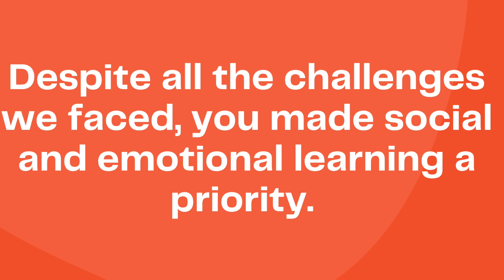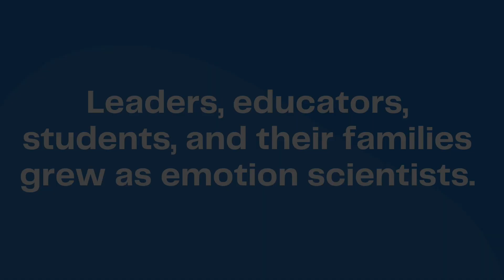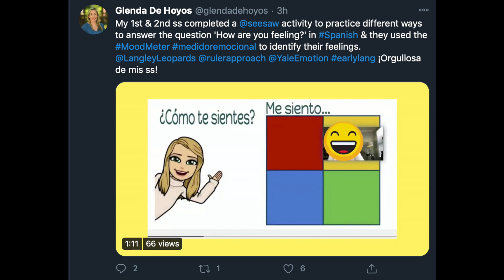2021 SEL Day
RULER is celebrating the leaders, educators, students and their families this SELDay! We are grateful for your commitment to creating emotionally intelligent school communities.